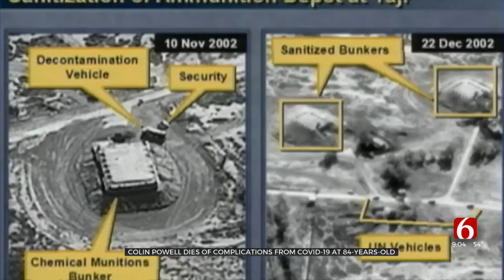Former Secretary Of State Colin Powell Dies At 84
Colin Powell, former Joint Chiefs chairman and secretary of state, has died from COVID-19 complications, his family said Monday. ***